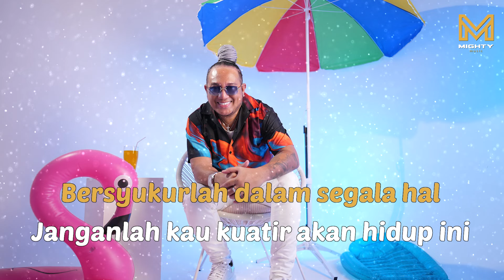BERSYUKURLAH - HANNY PATIKAWA (OFFICIAL LYRIC VIDEO)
Terima kasih sudah mendengarkan  @mightymusicchannel

Bersyukurlah by Hanny Patikawa
Songwriter : Andy Suryono

@ Mighty Music 2024